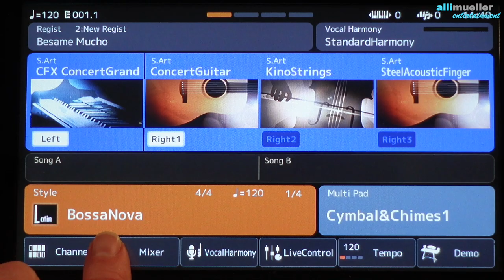Yamaha Genos - "Besame Mucho" - Styles ausdünnen - Sehr leicht spielbar # 818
(Demo ab 01:19) In der OKEY-Ausgabe Nr. 166 habe ich mich in meinem Workshop mit dem Ausdünnen von Styles beschäftigt (nach meinem Motto "weniger ist mehr". Ich komme in diesem Beispiel mit drei Begleitspuren (Perc., Bass, Gitarre) aus. Der Song ist sehr leicht spielbar.